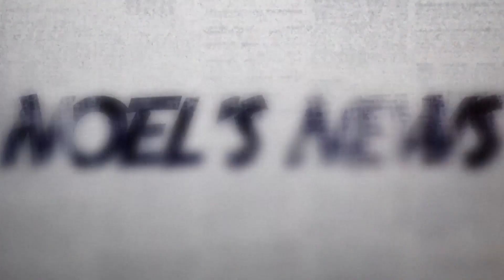Noel's News Ep.74 - FIFA Thieves, Rich Lads & Bruce The Goose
Noel's news this week includes his first time hearing about FIFA, Taylor Swift, Kim Kardashian, Kylie Jenner, Jeff Bezos and Bruce The Goose. We do wonder about him sometimes...